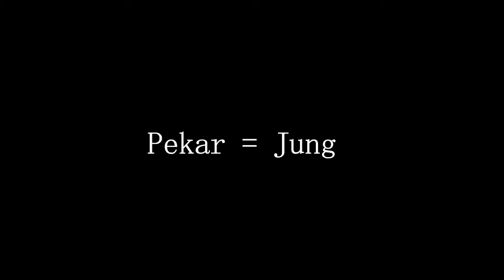Jung Urdu Word Meaning